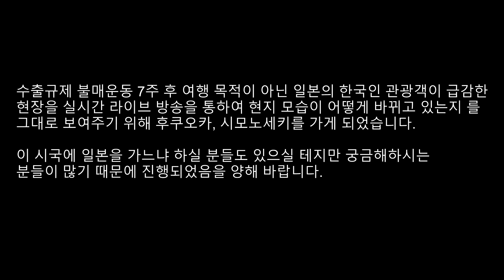일본 수출규제 불매운동 7주후 한국인 여행객 급감한 기타큐슈 모지코 현재 상황!! 北九州 門司港 Kitakyushu Mojiko 日本 旅行 현지상황